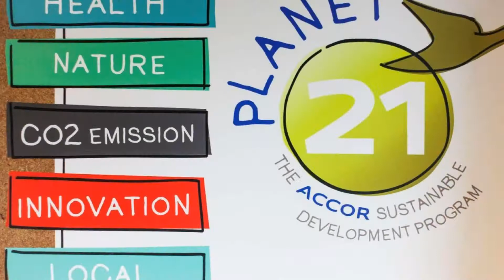ibis Pontorson Baie Du Mont Saint Michel, Saint-Georges-de-Gréhaigne, France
About Property:
Situated in Saint-Georges-de-Gréhaigne, 10 km from Mont Saint Michel, ibis Pontorson Baie Du Mont Saint Michel features a terrace, bar, and restaurant. This property also provides guests with free WiFi.
At the hotel, all rooms include a flat-screen TV with satellite channels and a wardrobe. The rooms come with a private bathroom with a shower and a hair dryer.
Guests at ibis Pontorson can enjoy a continental buffet breakfast, including sweet and savoury products. Gluten-free items are al...
Property Type: Hotel
Address: Za Le Point Du Jour, 35610 Saint-Georges-de-Gréhaigne, France
Searching For
1. ibis Pontorson Baie Du Mont Saint Michel - Saint-Georges-de-Gréhaigne - France
2. ibis Pontorson Baie Du Mont Saint Michel - Saint-Georges-de-Gréhaigne - France Address
3. ibis Pontorson Baie Du Mont Saint Michel - Saint-Georges-de-Gréhaigne - France Rooms
4. ibis Pontorson Baie Du Mont Saint Michel - Saint-Georges-de-Gréhaigne - France Amenities
5. ibis Pontorson Baie Du Mont Saint Michel - Saint-Georges-de-Gréhaigne - France Offers and Deals
Audio Credit:
Track Title: Reasons To Hope
Artist: Reed Mathis